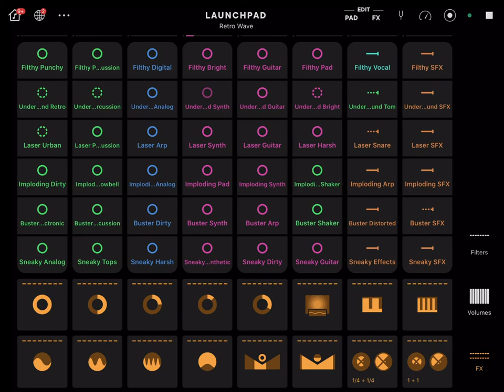TWITCH SAFE -- 1 Hour of Retro AI Generated Beats and Grooves